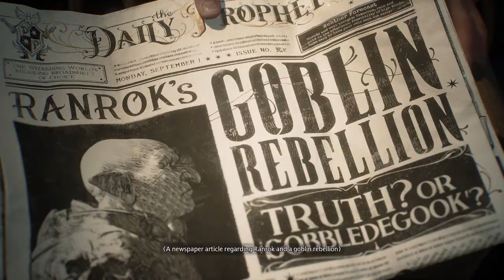Playing Hogwarts Legacy - Part 01